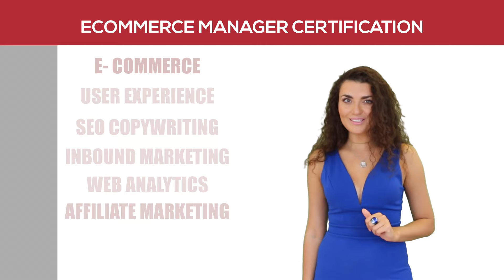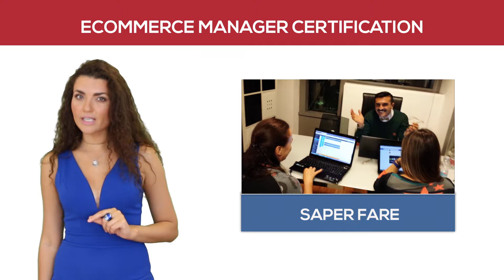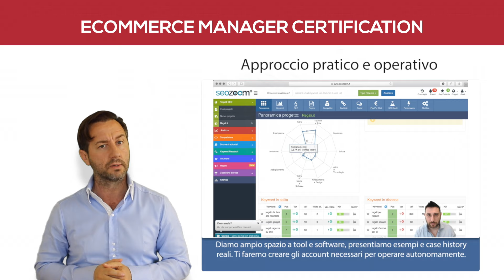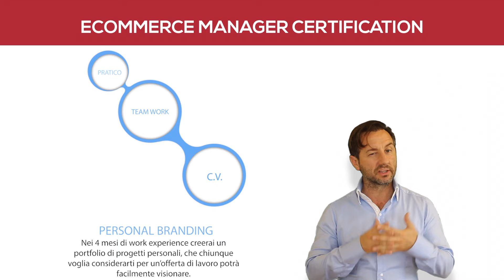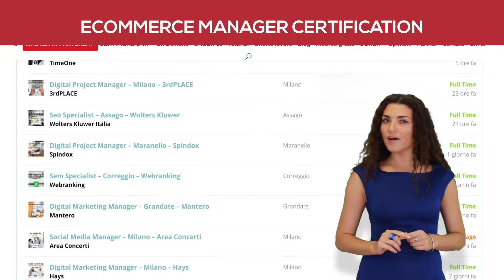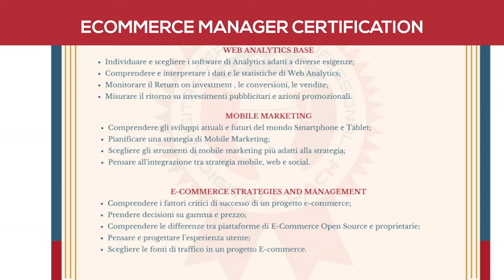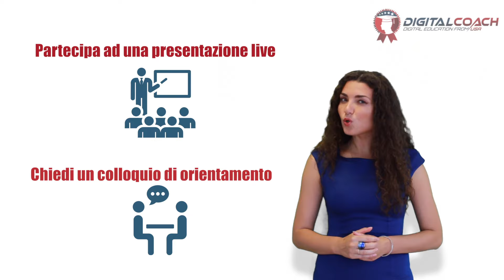E-COMMERCE MANAGER CERTIFICATION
L' E-commerce manager supervisiona tutte le attività strategiche ed operative ( sia offline che online ) del negozio online dell’azienda. Diventa E-commerce Manager e lavora nei negozi online.